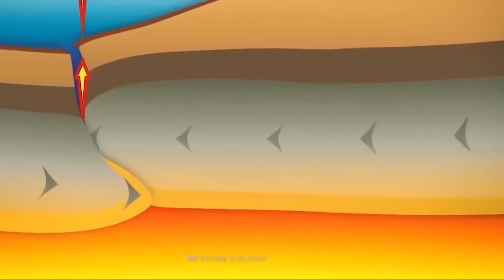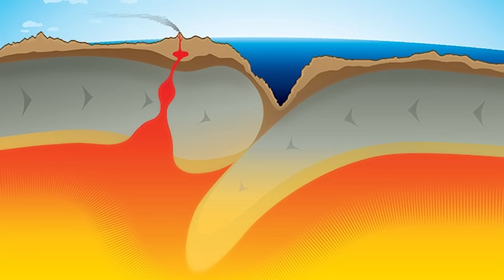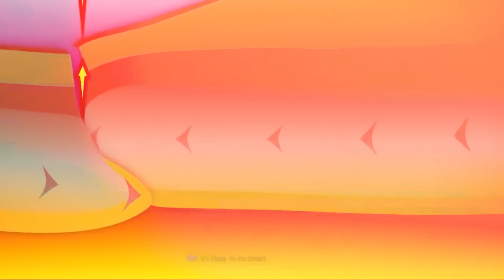A Whole Line of Volcanoes in Africa Is Rising at Unstoppable Speed!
What if the volcanoes under Africa weren’t as quiet as we thought? What if, instead of being slow and predictable, they were shifting, swelling, and awakening at a speed that caught even scientists by surprise? That’s the question shaking the geologic community right now. Across parts of East Africa, new data reveals that volcanic systems are on the move, literally, growing faster and behaving more dynamically than expected. And if the signals are right, we could be witnessing the earliest chapters of a profound geologic transformation.